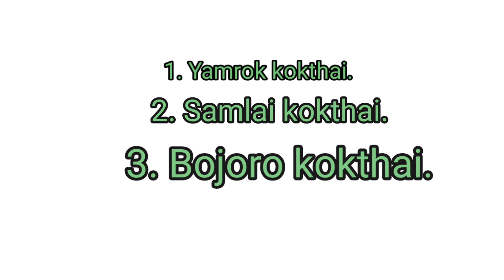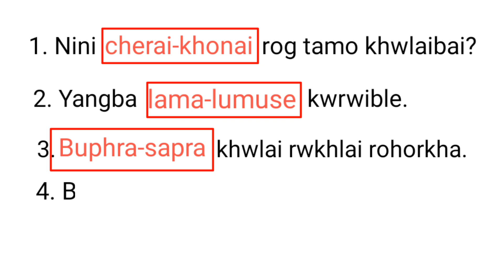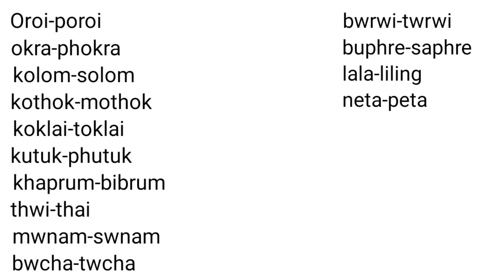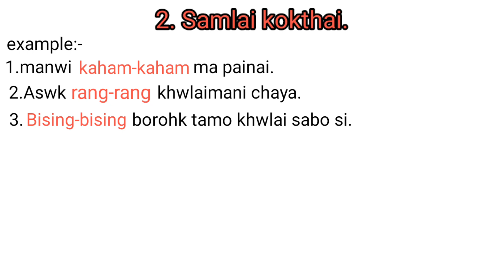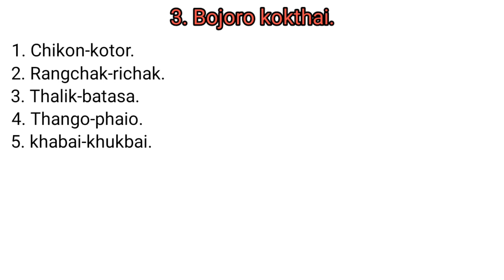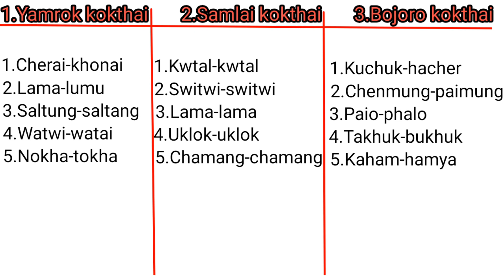Kokborok grammar।। TET-II ।।yamrok kokthai, samlai kokthai tei bojoro kokthai।।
All about explained in kokborok..